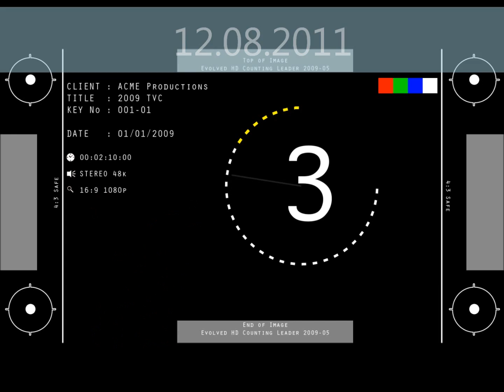ŠEMSUDIN MEHMEDOVIĆ, PETKOM U 9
ISKRENOST! MIJENJAJMO SEBE, DA BISMO PROMIJENILI NAŠE DRUŠTVO